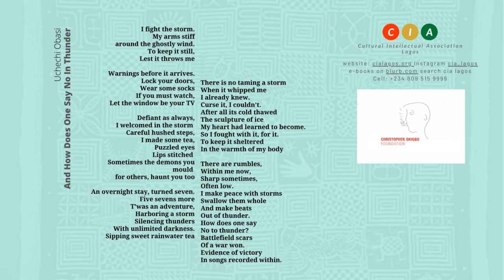HOW DOES ONE SAY NO IN THUNDER? - written and performed by Uchechi Obasi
A poem specially written for 2020 Anthology an initiative of the Cultural Intellectual Association - Lagos and the Christopher Okigbo Foundation - Brussels.